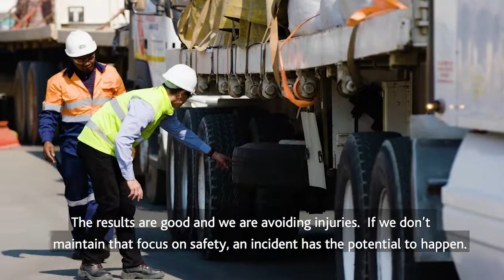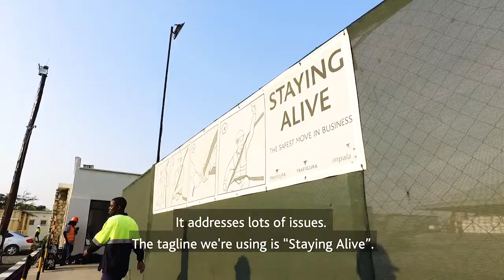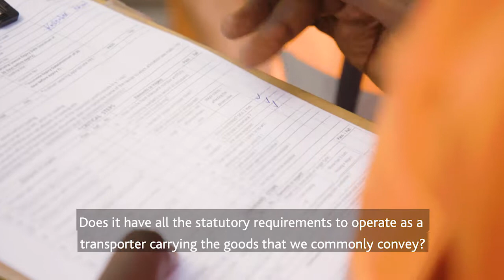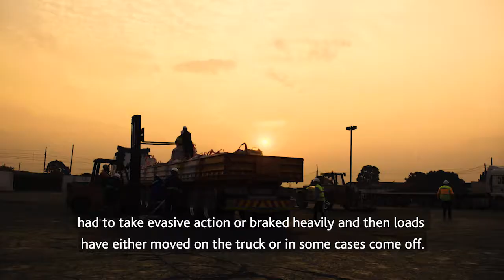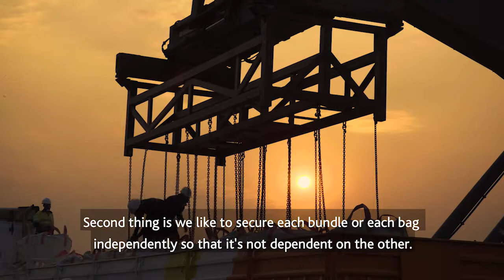Our approach to safety